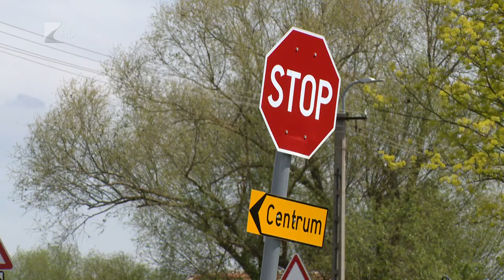Közlekedésfejlesztés Mátészalkán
Több helyen is javulnak a közlekedési feltételek Mátészalkán. Megújul a Zöldfa utca burkolata és vasúti átkelője, a Seregély utca is új aszfaltot kap, valamint egy körforgalom építése is hamarosan megkezdődik. A Magyar Közút szakemberei a munkálatok befejezéséig fokozott óvatosságot kérnek az arra közlekedőktől.